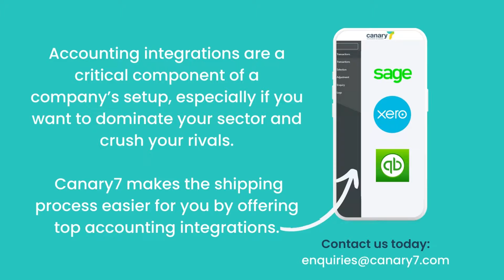Accounting Integrations | Warehouse Management System API integrations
Canary7 brings hundreds of accounting integrations to you, so integral processes such as accounting, bookkeeping, and financial management can finally become a breeze for you and your team.

Managing accounts and the financial data of your organisation is one of the biggest challenges your business will have to overcome if you are planning to take it towards success. Taking care of your finances is a reflection of just how well your business is doing, and hence it should be an integral part of your strategy.

However, accounting, bookkeeping, and other processes that involve the handling of transactions, resources, and money are perhaps the hardest aspects to perfect. This is because within these processes, there is a lot of space for things to go wrong, which means that even a single mistake or misstep could cause massive problems and cause detriment to your operations.

Due to this, the very nature of processes like accounting and finance management is quite precarious, making it necessary for businesses and business owners to show extra caution while trying to execute these operations. And this is exactly where integrated accounting software and accounting integrations come in!

Accounting integration merges all the main financial accounting functions into a single application. Integrated accounting allows you to streamline accounting procedures, get rid of duplicate data entry, and improve accuracy and productivity.

You connect your accounting software to other systems, for example your warehouse management and order management systems. Then, due to the integration brought forward by accounting integrations, you can simply amalgamate these two data sources.

Does your business need accounting integrations? Then give get in touch with Canary7 today for the best accounting integrations out there.